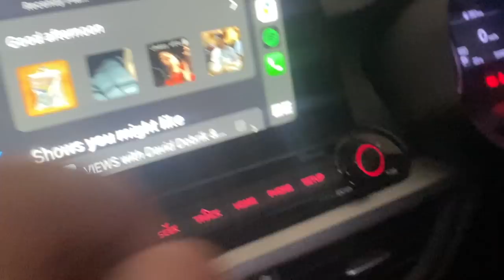AUSSIE BATHTUB BOBSLEDDING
If you're keen for nap just come to a show this year!

UPCOMING SHOWS! 🇳🇿🇦🇺  Tix at LukeKidgell.com

Tyler Cahill (Spiderman) -  @blankface7637   Insta: @Tyler_Cahill
Meg Archibald - @Meg Archibald @Luke and Meg
Lewis Spears -   @Lewis Spears   @Luke and Lewis

Guy falls asleep in the audience during my stand up comedy show - Luke Kidgell vs Crowd
Also Aussie Winter Olympics memes. Aussie Bathtub Bobsledding